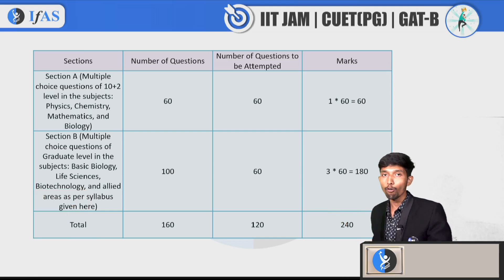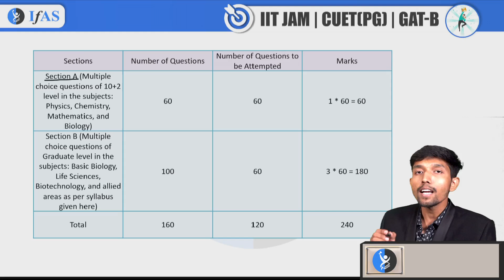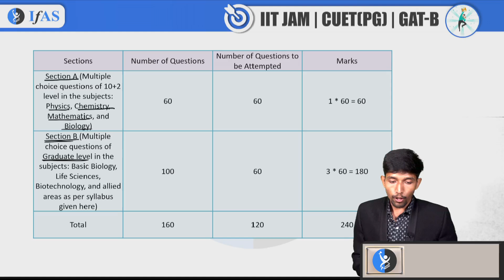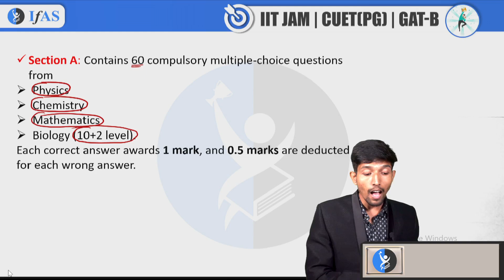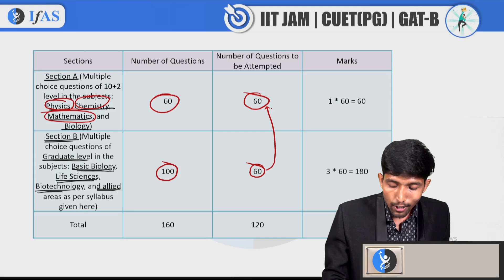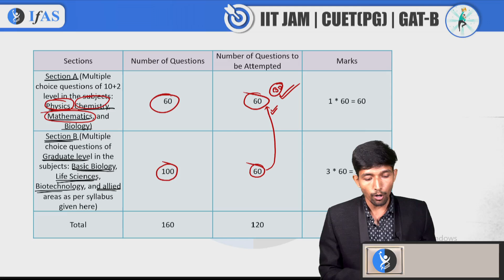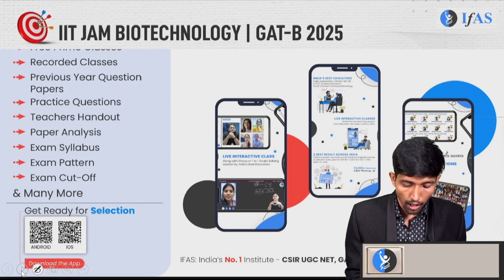How to Start GAT B Preparation 2025: Section A & B Strategy Guide | Crack GAT B Exam Tips & Tactics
Are you ready to start your GAT B 2025 preparation? In this video, we bring you a comprehensive GAT B Preparation 2025: Section A & B Strategy Guide, filled with expert tips and tactics to help you crack the GAT B exam with confidence. Discover proven strategies for tackling both Section A and Section B, understand the GAT B marking scheme, and learn how to maximize your score. This is your ultimate guide for success in the GAT B exam.

🔍 In this video, you'll learn:
- Effective gat b preparation strategy for Section A and B
- Key insights and gat b 2025 tips for exam day
- Step-by-step guide on how to crack gat b exam
- Detailed approach for gat b section a preparation
- Proven gat b exam strategy 2025 for top performance
- Best practices for your gat b exam preparation strategy

📈 Don't miss this gat b preparation guide to boost your preparation. Whether you’re a beginner or looking to improve your score, these gat b exam tactics and strategies will help you succeed.

📅 Make sure to subscribe for more updates on gat b 2025 guide content, including our upcoming gat b strategy session and gat b exam strategy session where we dive deeper into various preparation aspects.

Dear Aspirants,
To get detailed free counselling session, you can fill the form 👉:

Points Covered in this video:
00:00:00 How to Start GAT B Preparation 2025 Introduction
00:02:45 Sections, Number of questions to be attempted & Marks
00:04:12 Section A
00:04:53 Section B
00:08:15 Victory Exclusive Live Batch for GAT B Exam Preparation 2025

how to start gat b preparation
gat b preparation strategy
gat b 2025 tips
gat b exam tips
how to crack gat b exam
gat b section a preparation
gat b exam strategy 2025
gat b exam preparation strategy
gat b preparation guide
gat b exam tactics
gat b exam guide
gat b 2025 guide
gat b strategy session
gat b exam strategy session
gat-b exam strategy
gat b exam success guide
gat b exam crack 2025
gat b marking scheme